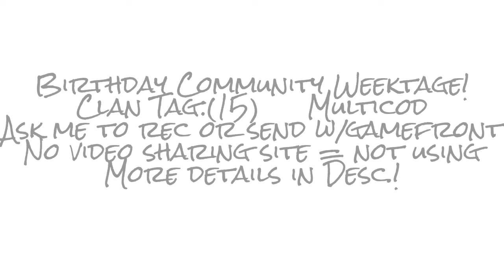15th Birthday Community Weektage!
Hey guys! It's my 15th birthday and we are doing a community weektage to celebrate!

Standards: Sniper Quad Feeds and Up
720s and up
No barrelstuffs
No BO2 Setups, all other CoDs are usually setup anyway.
Be Unique!
Multicod

Ask me to record or have you or a friend record and send to me with a gamefront link. I will not accept YouTube links.

NO CLUE who the editor will be. It's probably going to be me, but I'll try to find someone.

There is absolutely NO PREFERENCE for which CoD you play. Just be unique and I'll use your clip.

The song will be 925 by Logic, since 9/25 is my birthday.

Any other questions, just PM me!